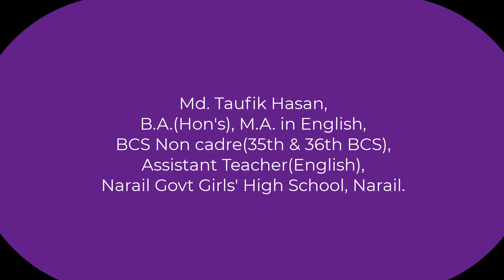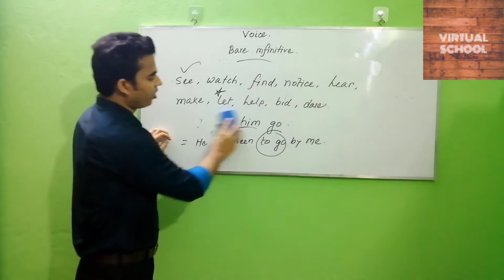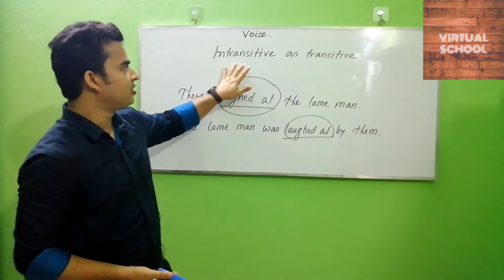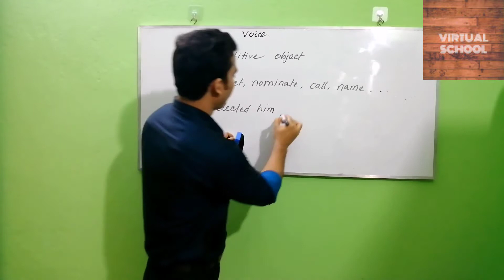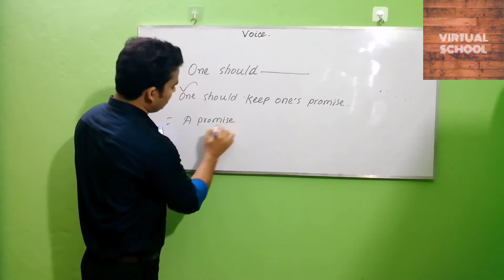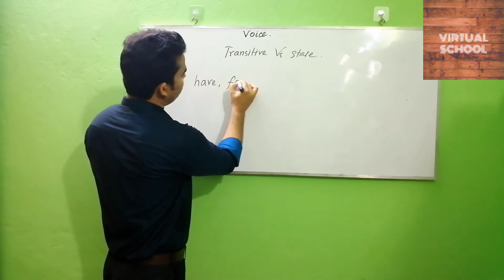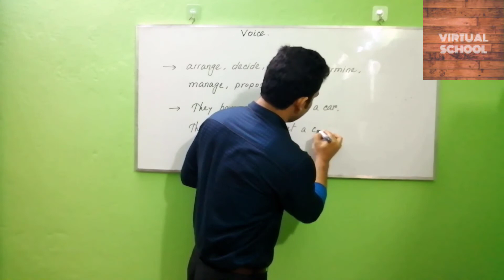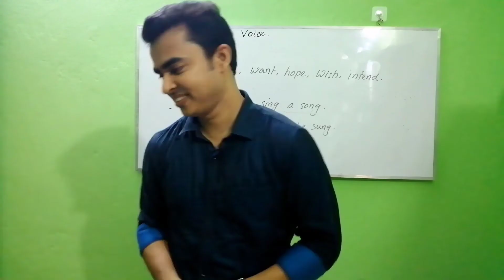Voice Change, Taufik Sir. (4)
Voice change is one of the most significant topics of English grammar. Knowing voice change is very important for both speaking and written English. This video will greatly help the learners know & use voice properly. Proper uses of voice make one's English better. Here one can find details about voice, its definition, classifications, way of changing, exceptional examples of voice and so on.